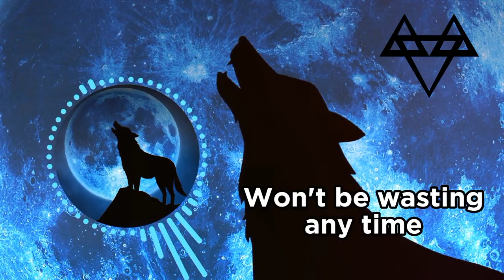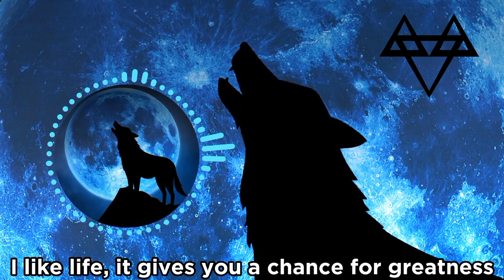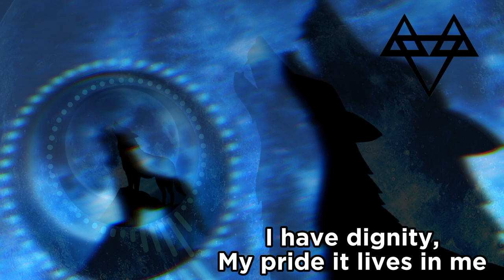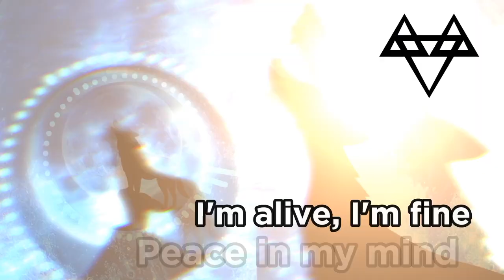NEFFEX x WHITE DRAGON - CEO (Lyrics) [Copyright Free]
NEFFEX (feat. WHITE DRAGON) - CEO (WHITE DRAGON Remix)

NEFFEX - I Want More (feat. WHITE DRAGON)

Lyrics:

Yeah, let's go-o
Let's get it, Bryce
Yeah

I never fall down cuz I'm destined
(Whoa)
To be flying to the top, manifesting
(Yeah)
I ain't never gonna stop
I ain't resting, grind, then I'm festing
Take risks and investing
You CAN see me — ain't no wrestling
I never look back
Got my own track
(Yeah)
Set the aim, pull the trigger and attack, yeah
Blasting the top, 'bout to hit my prime
Things are getting bigger
It feels so damn right, yeah
I been chasing it every day, kid
There's a normal mold
I don't even try to fit, no!

Won't be wasting any time
There's a girl — I'll make her mine
Wanna hurt? — Don't even try
You'll be screwed, yeah, every time

Yeah, I feel real
Try not to reveal
Anything you plan
Cuz people like to steal, yeah
Energy and thrill consequence in chill
Cuz you felt reward as real
And you shared what's meant to be sealed, yeah

I run it like a CEO
I move like an athlete pro
I party like a rockstar's show
I live every day like my last, never know

I like life, it gives you a chance for greatness
And you can waste it, or you can take it
Take control of your fate and chase it
I've been running towards dreams since I was just a kid
I've been held down, held back, hated
I've been pissed off, mad, frustrated...
I've been loved, admired and finally made it
To the other side where I realize something sacred
It's not about what anyone else thinks of me
It's all about how I live, what's my legacy?
Am I happy? Did I give fucking everything?
Or did I hold back, scared of all the uncertainty?
I think differently
That's why I'm different, see
That's what happens when you take control of destiny
I have dignity
My pride it lives in me
And now it's time to teach others how to win with me...

If it's just in my head
I don't care, man I made it
Peace in my mind
I'm alive, I'm fine
I'll live my best life
With the gift of time...

Copyright Free to use in your videos 💫

- Give credit (NEFFEX x WHITE DRAGON)

Follow NEFFEX on YouTube @neffexmusic
Follow Bryce Savage on YouTube @BryceSavageOfficial

Burning Boat LLC, WHITE DRAGON

Lyrics:
Bryce Savage, Artur Koziar

Mixing Engineers: Bryce Savage, Artur Koziar
Mastering Engineers: Bryce Savage, Artur Koziar

Lead Vocals:
Background Vocals: Bryce Savage, Artur Koziar